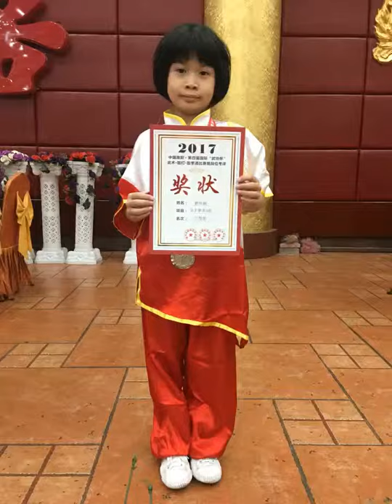Come see China Kung Fu Shaolin Temple 2648